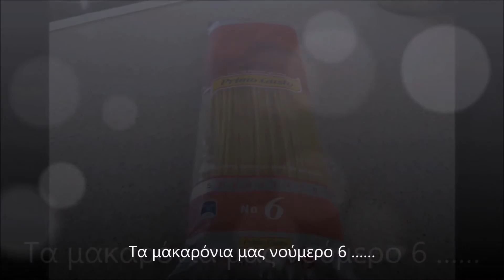Χρόνος βρασμού των βιομηχανικών ζυμαρικών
Λίγα μυστικά και ο Χρόνος βρασμού των βιομηχανικών ζυμαρικών
Επειδή πολύ με ρωτούν για τον χρόνο και τον τρόπο βρασμού των μακαρονιών…
Έχω ακούσει από πολλούς ότι ρίχνουν και λάδι η λίγο βούτυρο για να μην κολλήσουν τα μακαρόνια όταν βράζει το νερό ………. ΛΑΘΟΣ αυτό είναι μύθος και δεν ισχύει το μόνο που θα καταφέρετε είναι να έχετε λαδωμένα μακαρόνια και να χαλάσετε το φαγητό σας.
Επίσης πολλοί μόλις βράσουν τα μακαρόνια ρίχνουν μέσα κρύο νερό η τα πλένουν με κρύο νερό αυτό είναι ΛΑΘΟΣ δεν ισχύει είναι μύθος ………..τα μακαρόνια τα σουρώνουμε και αφού τα τσιγαρίσουμε με ελαιόλαδο η λίγο βούτυρο τα σερβίρουμε αμέσως και δεν τα πειράζουμε …..αλλιως θα έχετε καταστρέψει το φαγητό σας
Η σωστή διαδικασία είναι η εξής
Για 1 πακέτο μακαρόνια θα χρειαστούμε μια μεγάλη κατσαρόλα την οποία θα γεμίσουμε νερό πάνω από την μέση, στο σημείο βρασμού του νερού προσθέτουμε δυο κουταλιές της σούπας αλάτι και αμέσως ρίχνουμε τα μακαρόνια όπως είναι χωρίς να τα σπάμε σε δυο κομμάτια όπως κάνουν μερικοί… .. στα πρώτα 5 λεπτά ανακατεύομαι συνεχώς για να μην κολλήσουν ο χρόνος μαγειρέματος για τα βιομηχανικά ζυμαρικά είναι 10-15 λεπτά… .

Επεξεργασία ήχου και εικόνας: Ηχοληψία Αλέξιος Νικολουτσόπουλος Mastering. Engineer